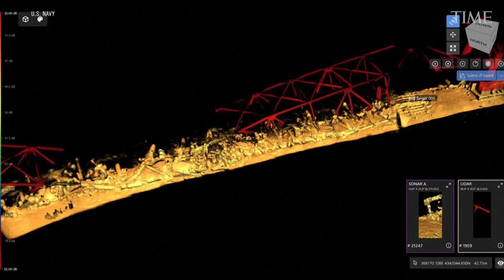A Channel Has Opened for Vessels Clearing Wreckage at the Baltimore Bridge Collapse Site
The U.S. Coast Guard has opened a temporary, alternate channel for vessels involved in clearing debris from the collapsed Francis Scott Key Bridge in Baltimore, part of a phased approach to opening the main shipping channel leading to the vital port, officials said Monday.